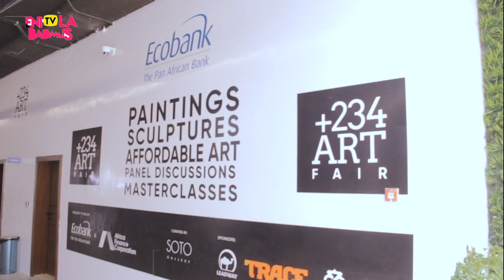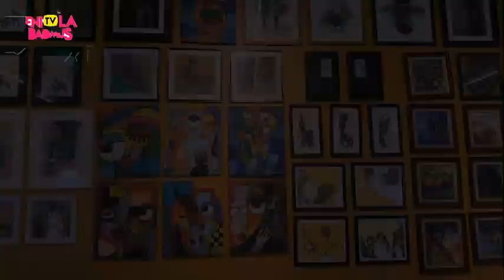SPOTLIGHT: ECO BANK ART CULTURE FESTIVAL 2024 +234 ART FAIR